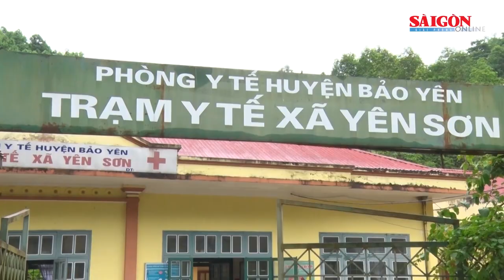Mưa lớn gây sạt lở, ngập úng tại Lào Cai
Văn phòng Thường trực Ban Chỉ huy Phòng, chống thiên tai và tìm kiếm cứu nạn tỉnh Lào Cai cho biết, mưa lớn từ đêm qua 13-6 đến sáng nay 14-6 đã gây nhiều thiệt hại về nhà ở, cơ sở hạ tầng và ách tắc giao thông ở các địa phương.